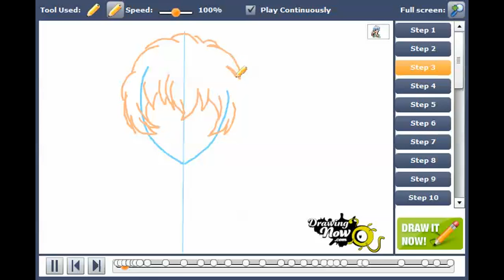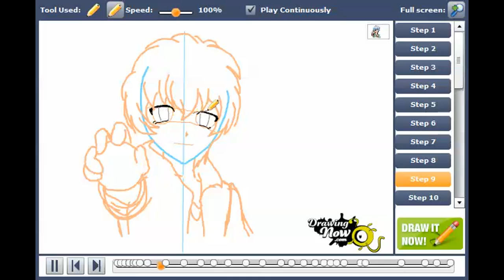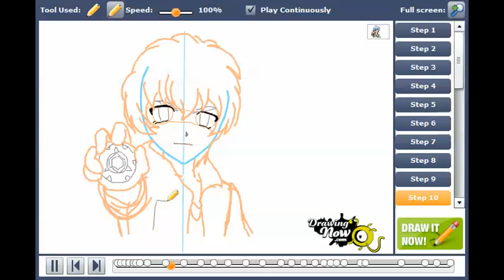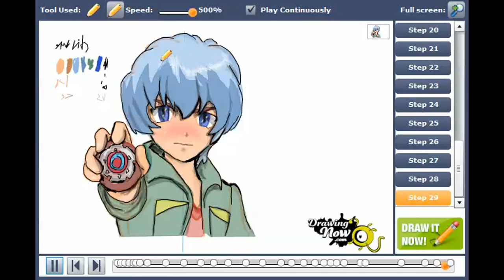How to draw Hyoma from Beyblade - Metal Fusion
You can see the original tutorial of How to draw Hyoma from Beyblade - Metal Fusion